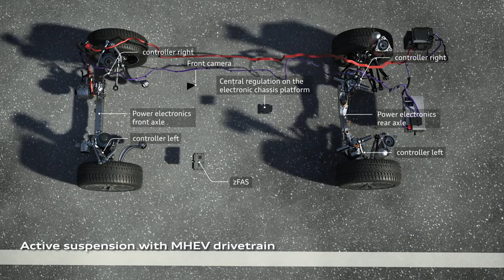2018 Audi A8 mild hybrid electric vehicle with active suspension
Thanks to the front camera, the luxury sedan detects bumps in the road early on and predictively adjusts the active suspension.